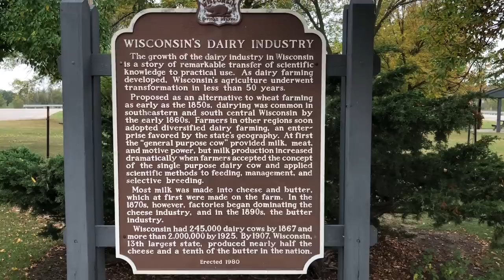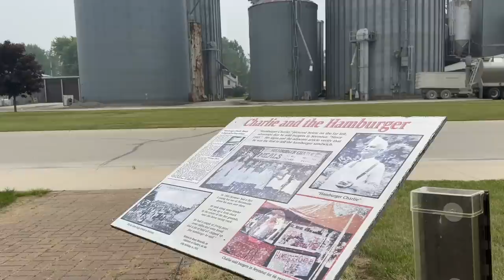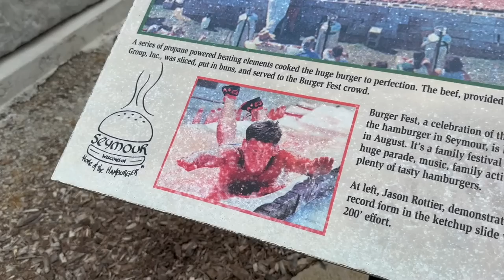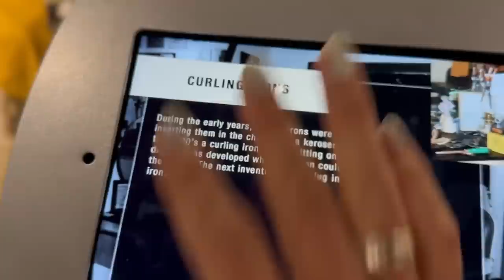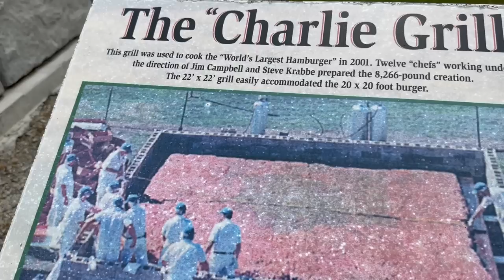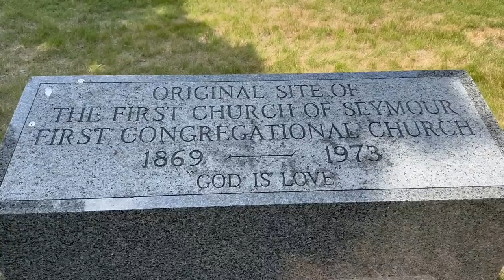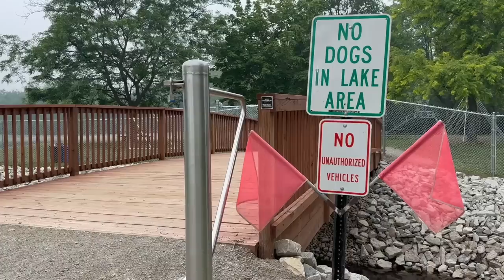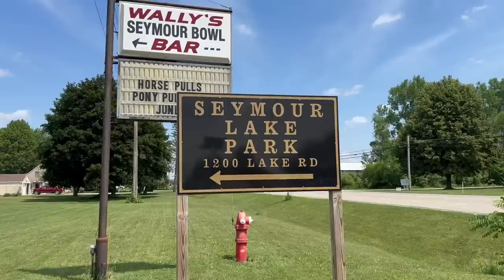This small Wisconsin town claims to have invented the hamburger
This small Wisconsin town claims to have invented the hamburger - So many towns across America claim to be the birthplace of the hamburger! Yet, which one is telling the truth? Who REALLY invented the hamburger?? 🤔 According to some, the answer is clear: it happened RIGHT HERE in a  small town located far from Texas or even New York!!!
After seeing the “evidence” presented to us & exploring the town and some of its history where this epic event allegedly took place are we convinced that we found where the first American made hamburger was invented??? Find out in this episode of SightseeingSally.